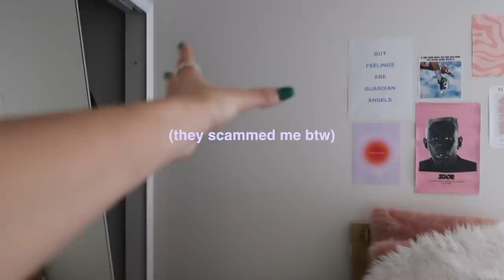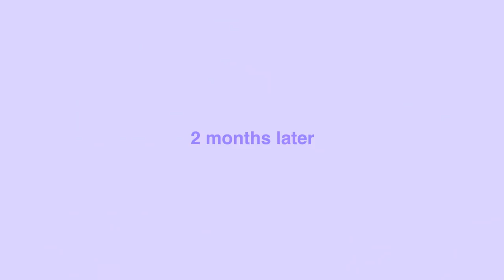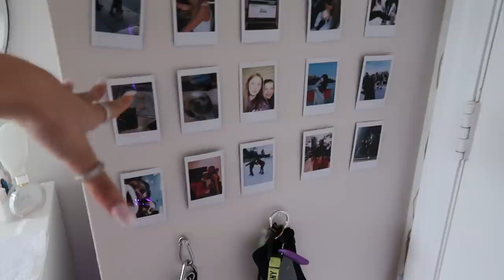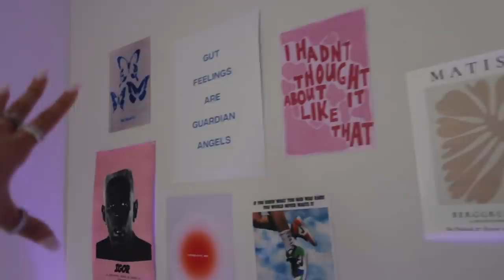extreme room transformation + tour 2021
here is ANOTHER room transformation video
lmk what videos you guys would like to see from me!

WHERE EVERYTHING IS FROM-
led lights: Govee LED Strip Lights, 32.8FT...
digital clock
projector: XGIMI MoGo Pro Portable Projector...
mirror (the one near the windows)

LET ME KNOW IF I FORGOT TO LINK SOMETHING!

✧depop: emilypaulichi

LUV UUU
-em